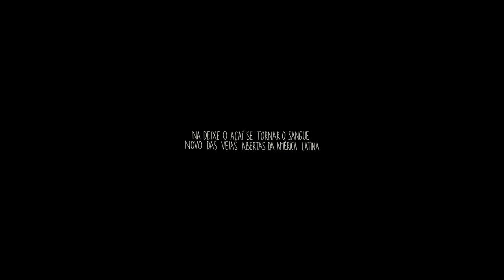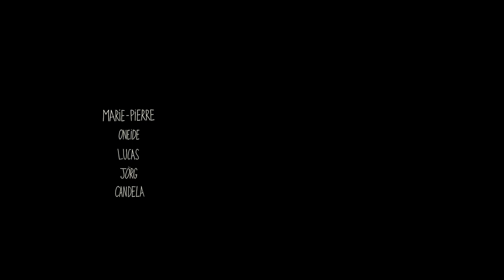Açaí Parau - Filme Completo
Um filme de Boromir Bogumil
Com musica original De Santiago Burelli

Madeiras raras, minerais, borracha, cana-de-açúcar, café, a Amazônia exportou tudo. Hoje, o gado e a soja são o novo ouro, mas o açaí, cercado por uma paixão insaciável e uma forte bagagem cultural, pode ser uma exceção na pilhagem da maior floresta tropical do mundo. O filme acompanha as pessoas que vivem em torno desta planta no estado do Pará, Brasil, enquanto a fruta tradicional está prestes a se tornar um produto globalizado.